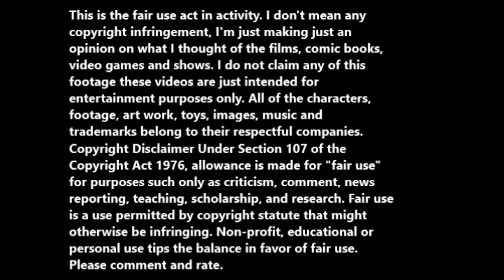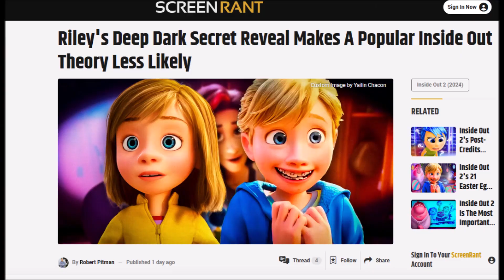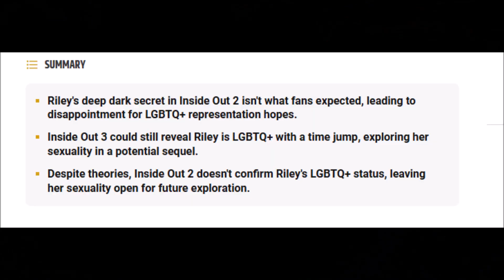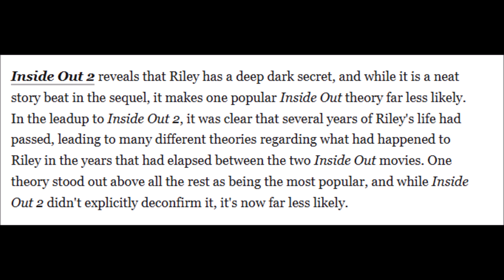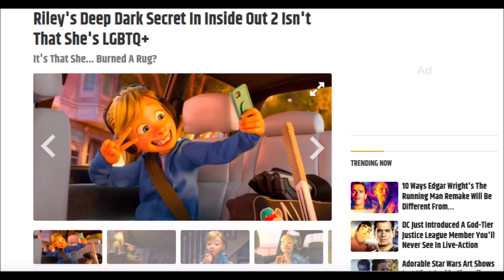Inside Out 2 (2024) doesn't confirm a deep secret theory.